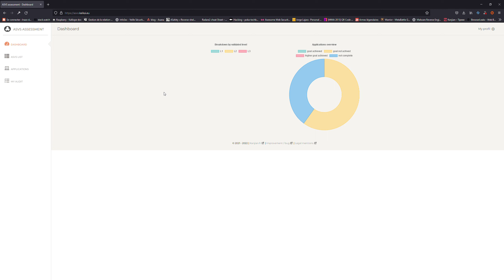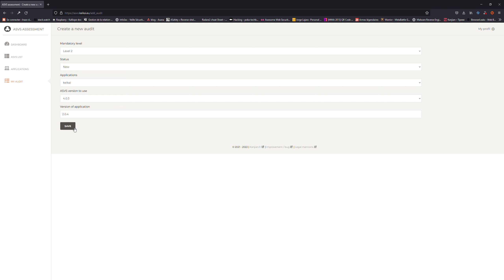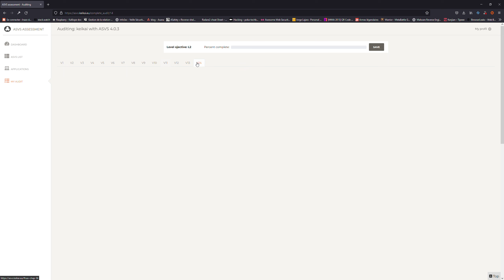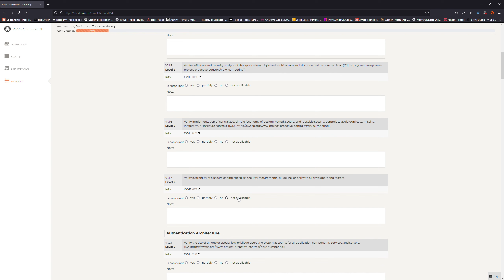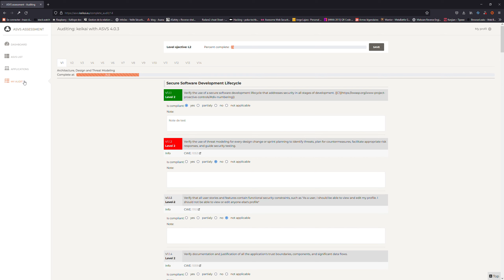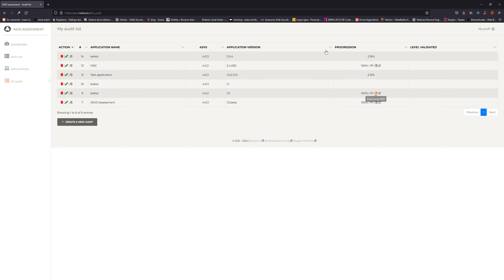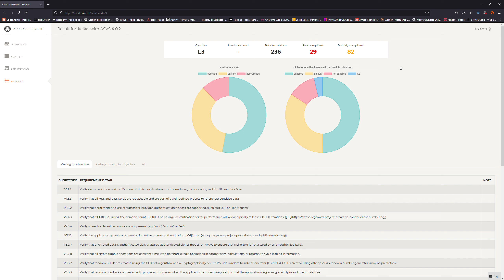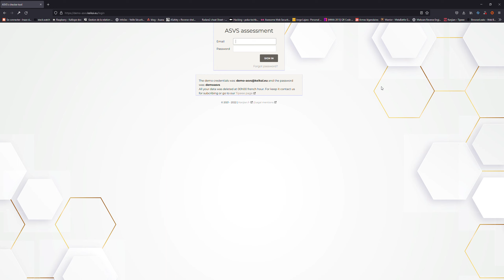ASVS assessment démonstration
Dans cette vidéo je vous présente un peu plus en détail l'outil ASVS Assessment qui vous permettra d'effectuer un suivi plus simple du standard que via un simple document Excel.

L'idée étant notamment de rapidement savoir ou vous en êtes dans votre progression et de savoir en un instant si vous avez remplit vos objectifs une fois tous les points de contrôle effectué.